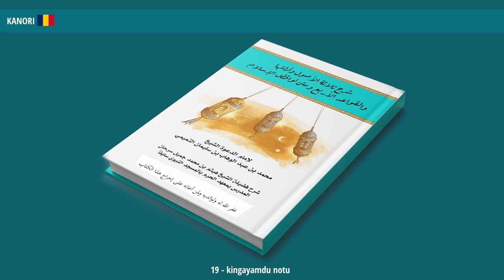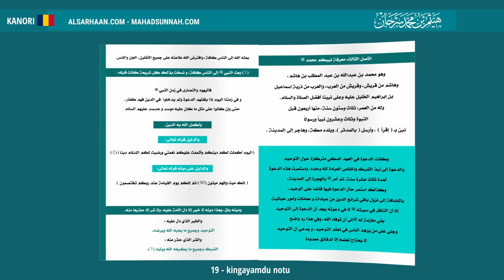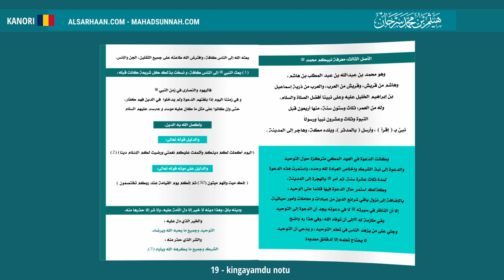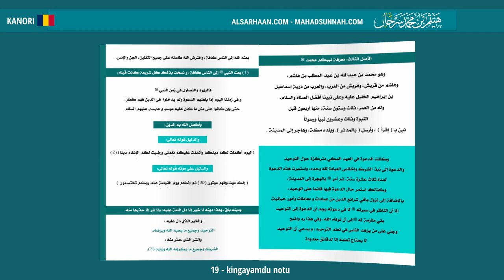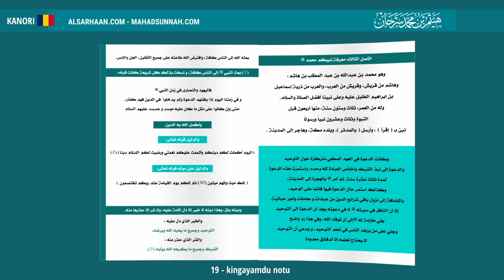19 Kingayamdu Notu معرفة نبيكم صلى الله عليه وسلم